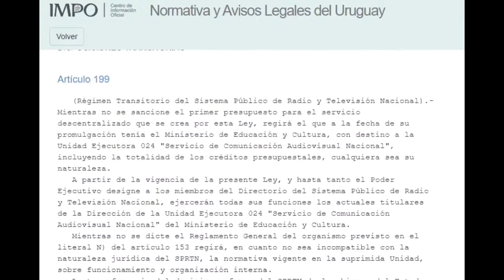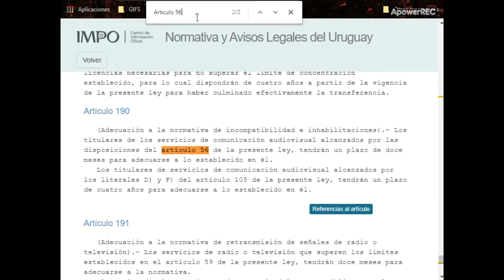Ley de medios en Uruguay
Creado por Ayelen Silveira de 3° AN
Profesor: Sebastian Argañaraz
Materia: Régimen Legal y Ética Deontológica
Carrera: Locución